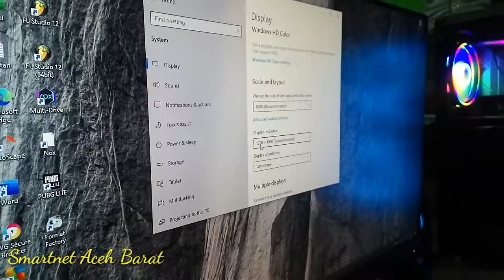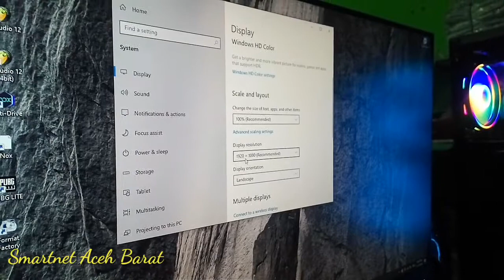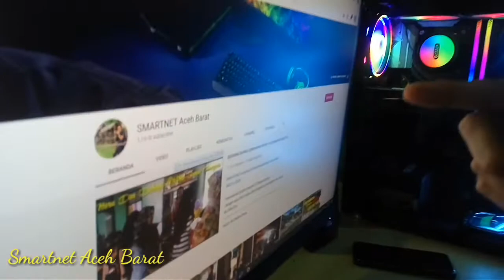REVIEW PC GAMING BUAT YOUTUBER PEMULA